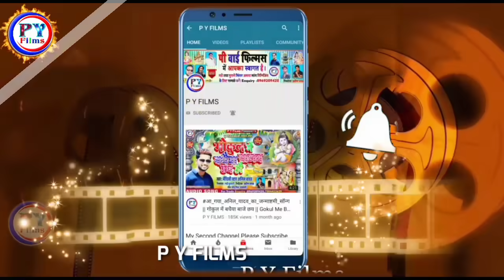Anil Yadav New Maithili Chaita Song 2020 || चुयइ छै पसीना हो होका ना बेना हौ || Anil Yadav Dj Song